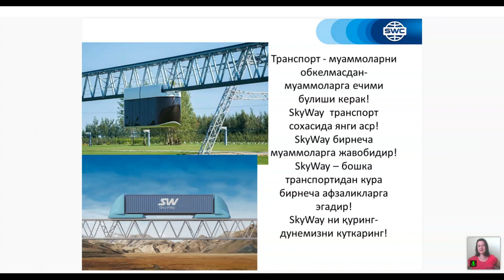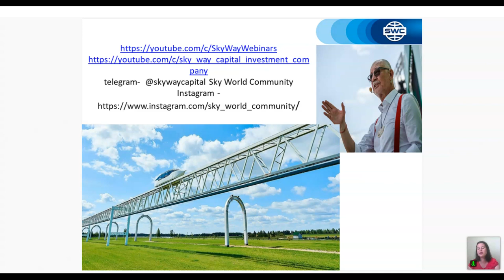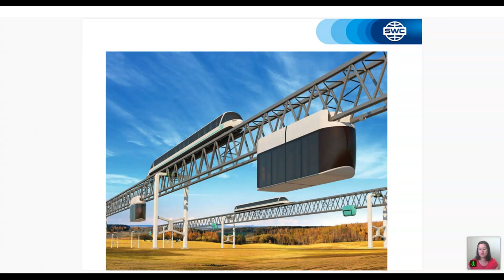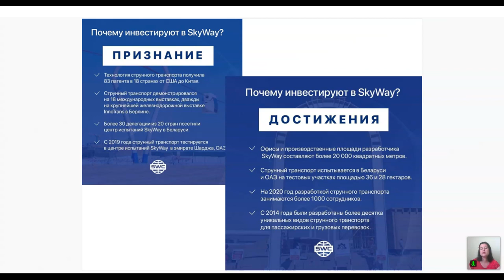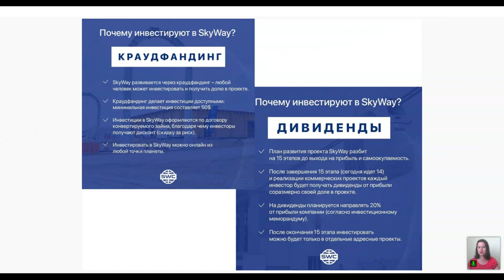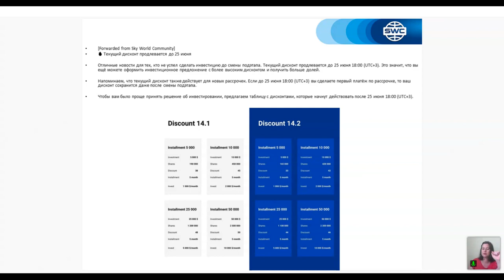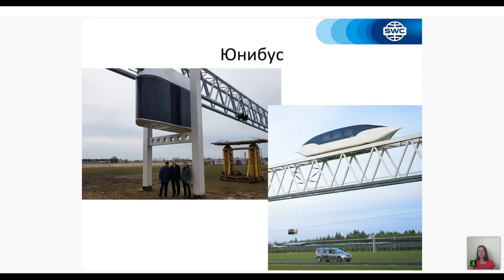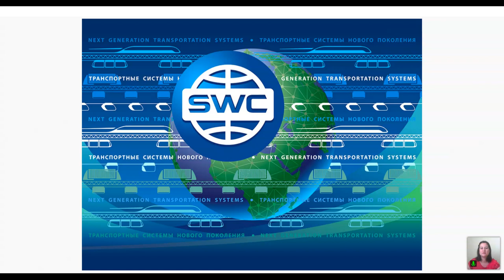22.06.2021 даги Технология тақдимоти. Етакчи: Надежда Рахманова.